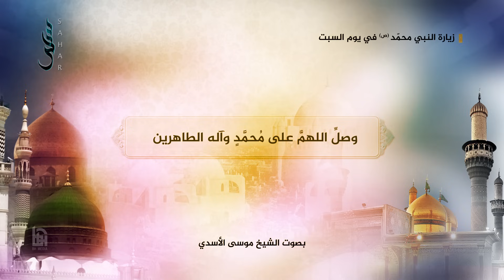زيارة النبي محمد (ص) في يوم السبت | الشيخ موسى الأسدي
0:00 أَشهَدُ أَنْ لا إِلهَ إِلّا الله وَحْدَهُ لاشَرِيكَ لَهُ ، وَأَشْهَدُ أَنَّكَ رَسُولُهُ
1:03 وَأَنَّكَ قَدْ رَؤُفْتَ بِالمُؤْمِنِينَ، وَغَلَظْتَ عَلى الكافِرِينَ
4:36 اُصِبْنا بِكَ يا حَبِيبَ قُلُوبِنا ، فَما أعْظَمَ المُصِيبَةَ بِكَ ؟!
6:03 السَّلامُ عَلَيْكَ يا رَسُولَ الله وَرَحْمَةُ الله وَبَرَكاتُهُ